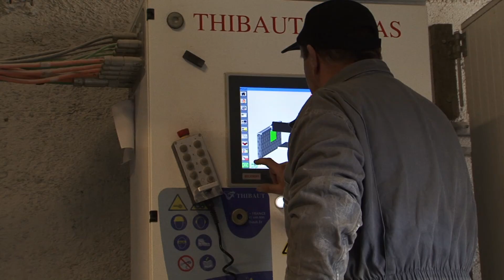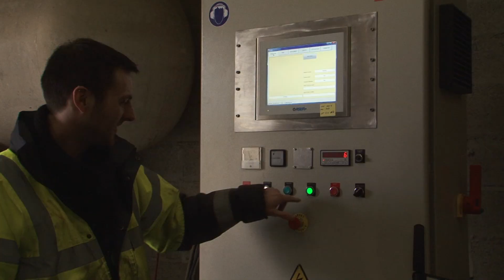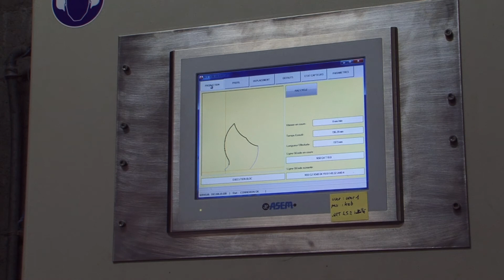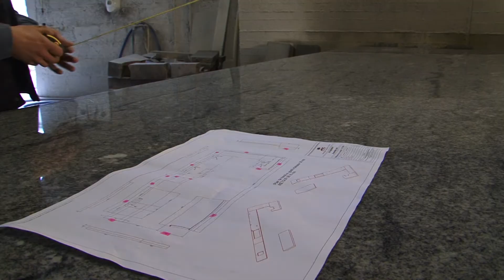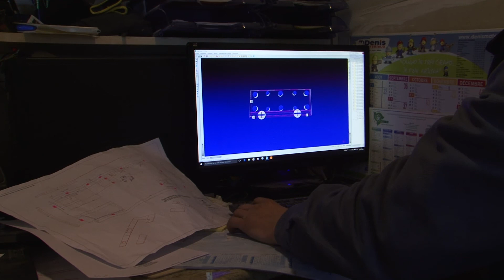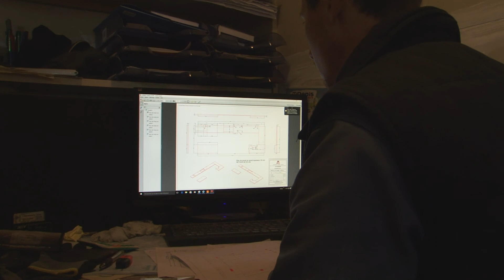De la pierre et des hommes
L''entreprise François Bertin réalise  des monuments funéraires et des aménagements intérieurs en granit et marbre, en Bretagne près de Rennes. Elle a fait le choix de continuer à produire localement et emploie une douzaine de salariés.